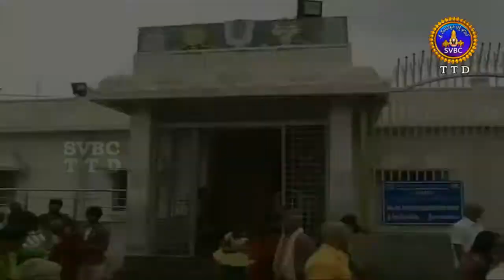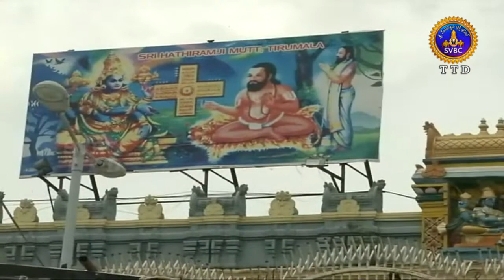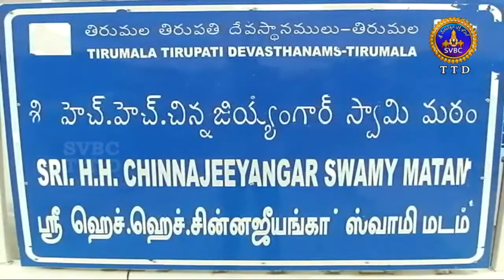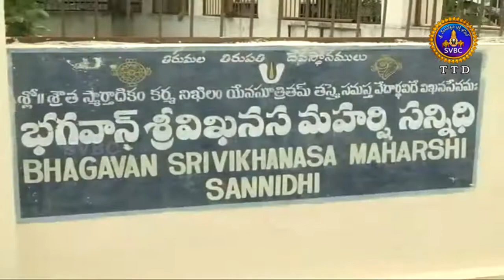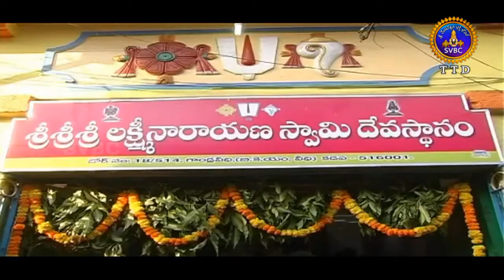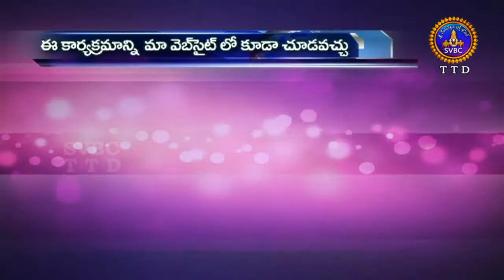Adhyatmika Viseshalu | 9 AM | 16-05-18 | SVBC TTD